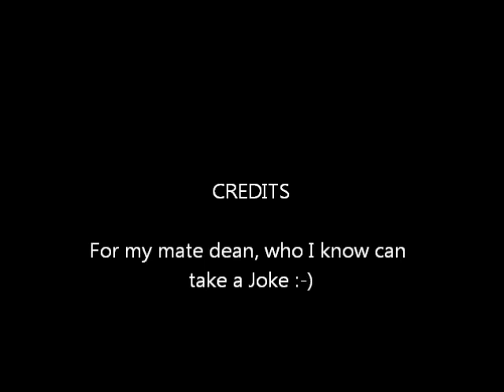bus piss take